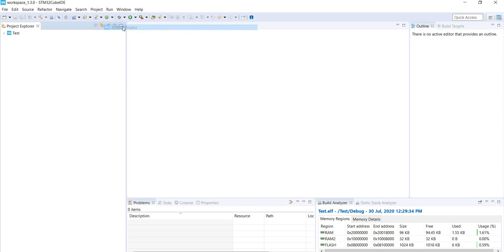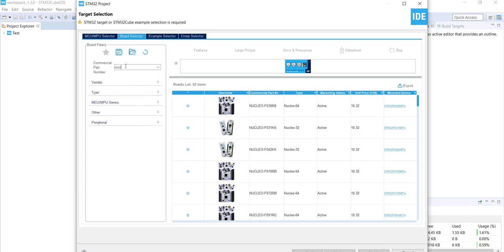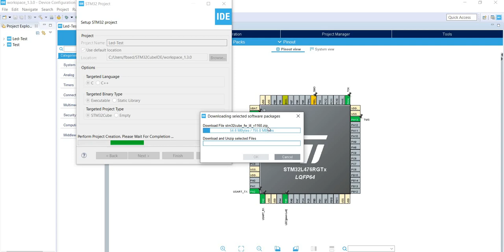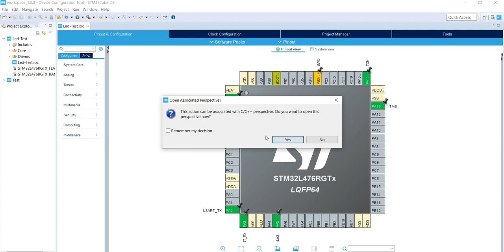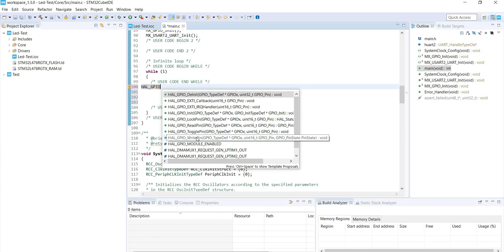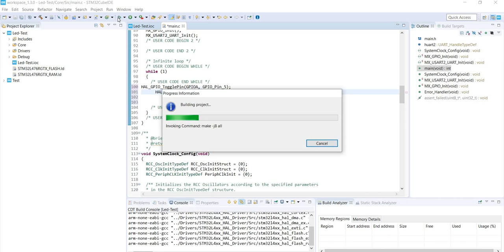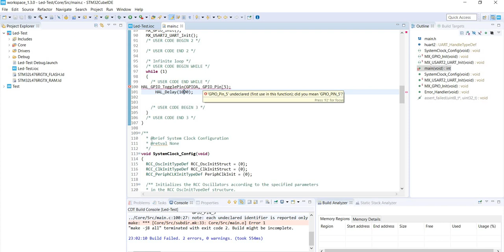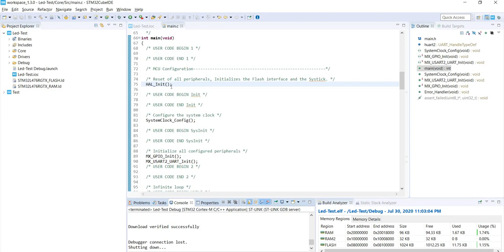Introduction to STM Cube IDE by Mr. Amit Kumar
This video is about getting started with STMCube IDE to build your first program using STM Microcontroller development boards.